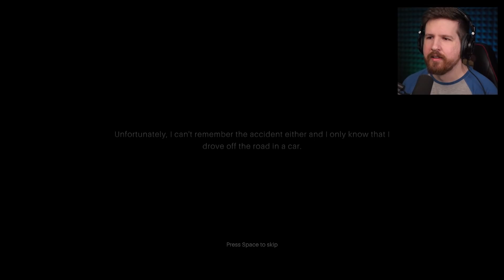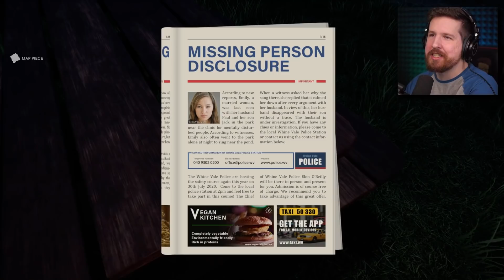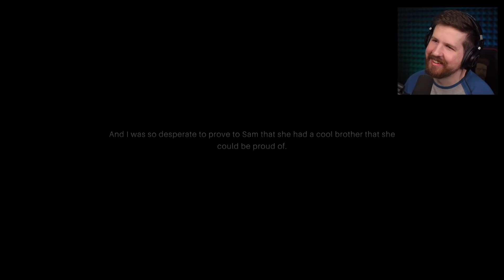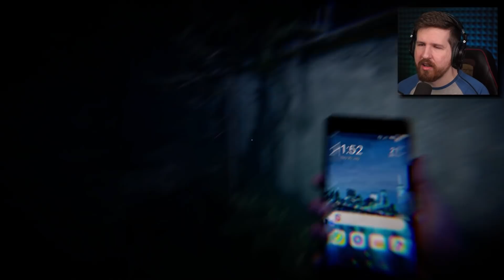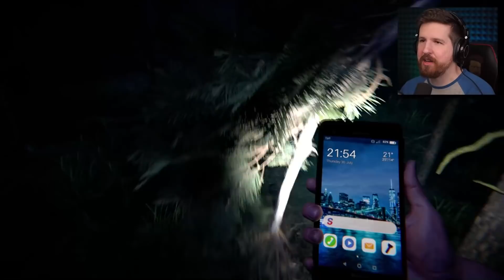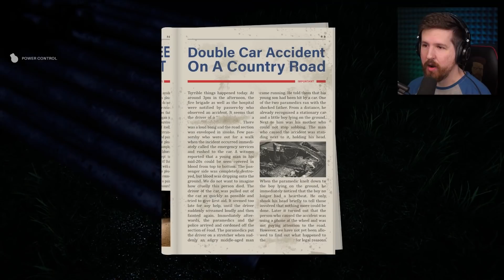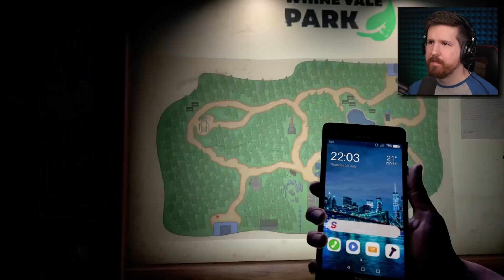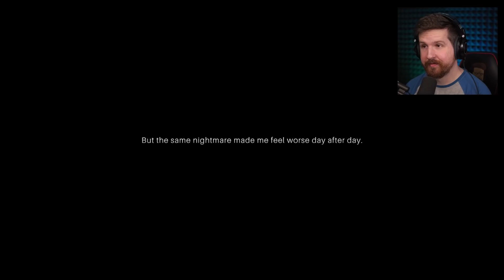Trapped in a park with a killer [Psych]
Psych is a new psychological horror game in which you must run from your past... and a crazed killer!